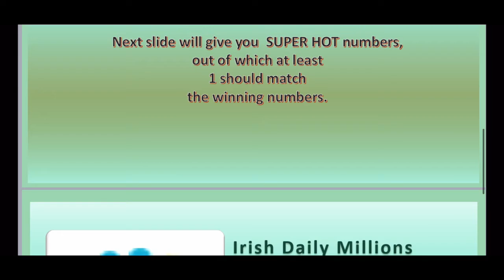19.07.2021 | Irish Daily Millions 9pm Lotto Predictions for today 🍀🤞🏽 | BOOM 💥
🍀 WELCOME TO THE FUTURE ✌🏾        Out of the given predicted Hot numbers, at least one (or more) should definitely match the winning numbers.